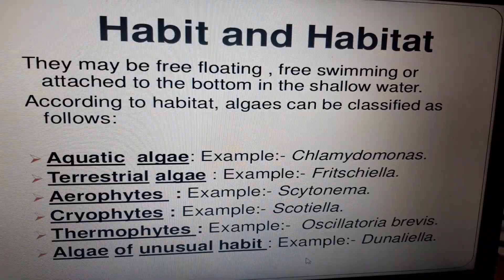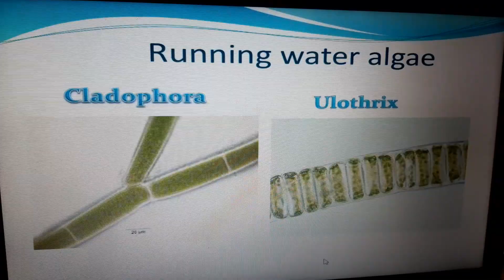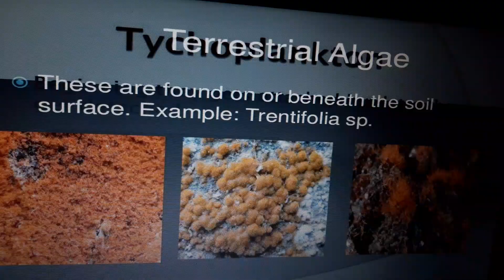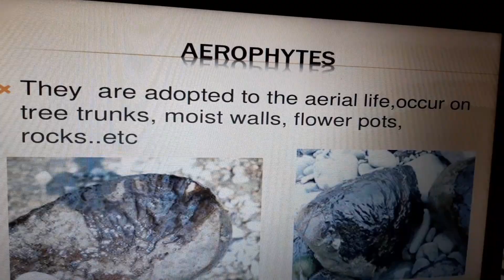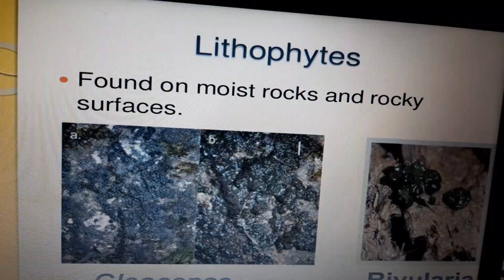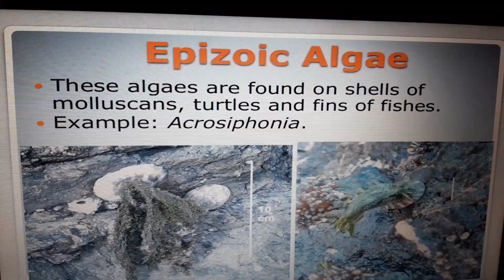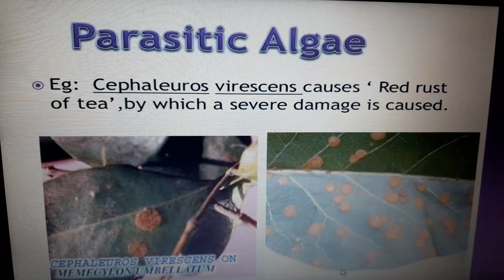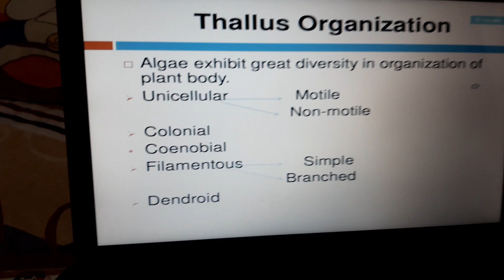7 July 2020